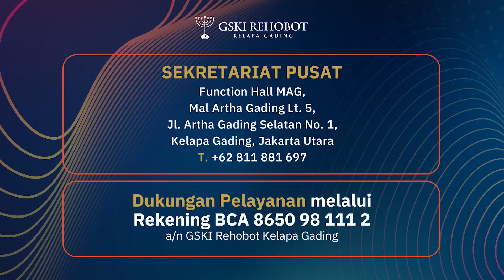SEORANG ANAK APAKAH BOLEH MENASEHATI ORANG TUA? | ABAM (612) | Pdt. Dr. Erastus Sabdono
Sebagai orang timur kita memiliki budaya untuk harus taat kepada orang tua dan selalu mendengar nasehat-nasehat atau petuah dari orangtua. Apakah kita sebagai anak punya hak untuk dapat menasehati orangtua kalo kita merasa mereka melakukan kesalahan?

0:00 Intro
1:40 Memiliki berbagai kegiatan di bidang pelayanan dan hampir semuanya diikuti hingga sampai mengorbankan kepentingan sekolah. Jujur, saya sudah sangat lelah. Namun, apakah saya harus berhenti di salah satu pelayanan atau tetap melayani semuanya?
4:44 Bagaimana dengan masalah anak muda yaitu tentang onani. Dosakah itu atau bagaimana pandangan kita tentang hal itu?
5:32 Apa tanda-tandanya Tuhan mau pakai seseorang dalam ladang-Nya? Tidak sekolah Alkitab namun sudah cukup lama melayani Tuhan,keadaan saya saat ini sedang pengangguran. Apakah gereja masih mau menerima saya?
7:14 Suami saya anak bungsu dari dua belas bersaudara dan salah satu dari saudaranya ini melakukan pesugihan untuk mencari tumbal. Gejala-gejala aneh seperti badan sakit semua dan muntah-muntah itu terjadi kepada saya saat saya dikasih barang dan makanan. Setiap ada acara di tempat saudara dari suami saya tentunya saya tidak ingin ikut pergi. Namun, saya dianggap memiliki iman yang tidak kuat. Apakah ada solusi dalam kejadian hidup yang saya alami ini?
11:38 Saya ingin keluar atau lepas dari dosa dan setiap kali saya berusaha untuk keluar pasti tidak akan bertahan lama dan saya jatuh kembali lagi dengan dosa yang sama, apakah yang harus saya lakukan dan adakah solusi bagi saya? Saya merasa bahwa orang tua saya menyayangi saya karena ada maksud tertentu dari saya, apa yang harus saya lakukan?
13:13 Apakah anak ada hak untuk menasihati orang tua? Ada ayatnyakah?
14:31 Seandainya Lusifer tidak memberontak kepada Allah, apakah Allah menciptakan manusia?
15:19 Bagaimana saya harus bersikap selain daripada berdoa kepada anak perempuan saya yang memiliki pendirian tentang tidak usah beragama jika memang Tuhan hanya ada satu? Apakah di GSKI ada ibadah remaja?
17:19 Tidak bisa lepas dari dunia homoseksual padahal sudah berusaha keluar dari lingkup seperti ini. Saya coba berdoa dan terus berdoa, tapi sulit. Bagaimana caranya?
19:13 Merawat suami yang memiliki sakit kejiwaan karena suka berbicara sendiri serta Mama yang kurang baik dalam kepribadiannya. Apakah saya bisa mendapatkan dukungan doa dari Pak Eras bagi suami dan mama saya?
23:00 Jika ingin masuk surga namun salah dalam menyebutkan namanya, apakah saya bisa masuk ke tempat tersebut?